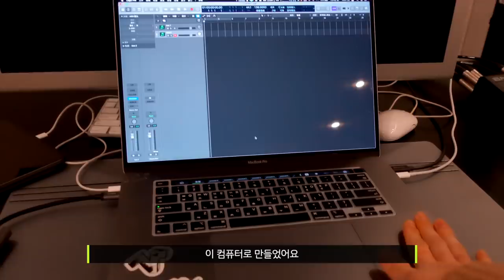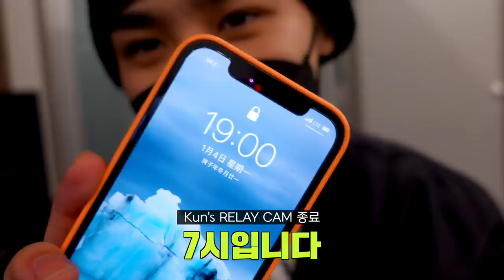⏱KUN : 6-7PM｜NCT 24hr RELAY CAM